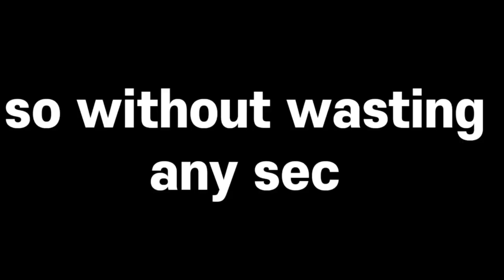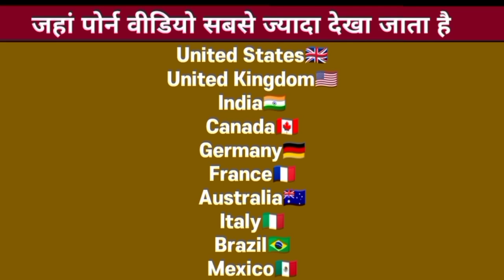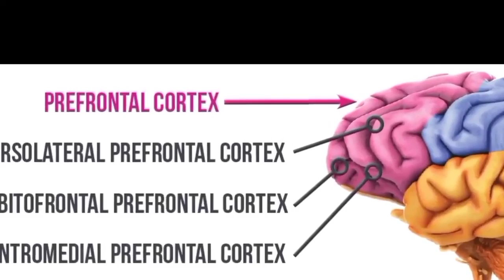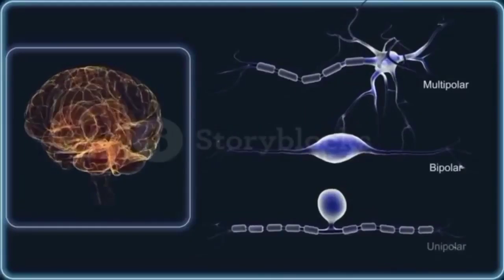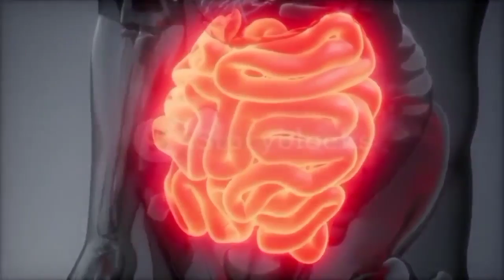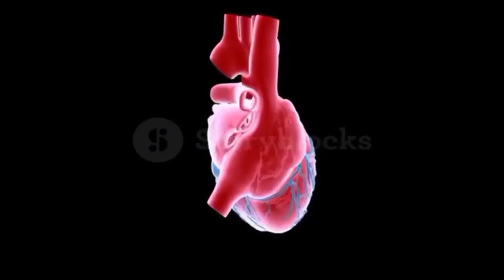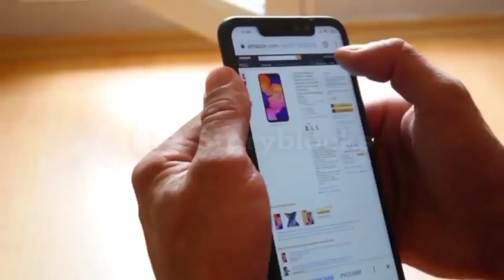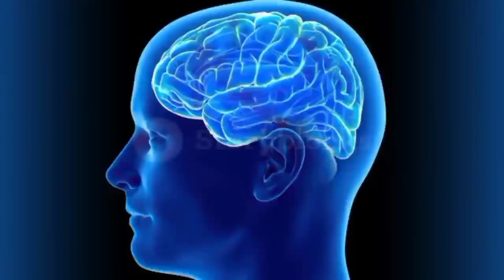galat videos देखना कैसे बंद करे😡ऐसे मे भारत विश्व गुरु बनेगा??// dm BROTHERS//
1).dimag damage kis chig se ho rha hai
2).dimag tez kaise kare
3).dimag Tezz karne ka scientific tarika
4).how to sharp your brain
5).how to boast our brain
6).dimag Tezz kaise karte hai